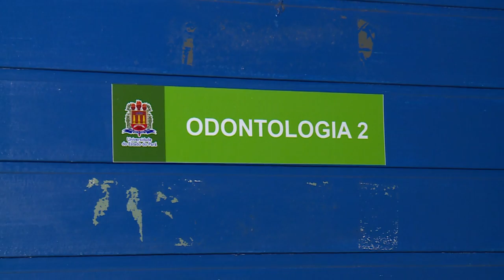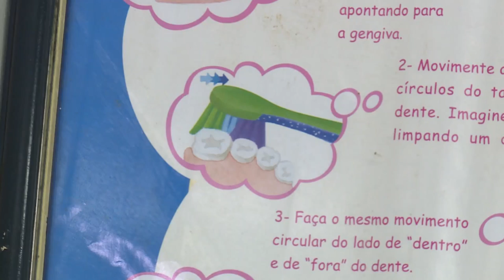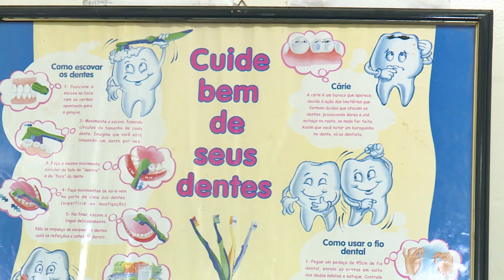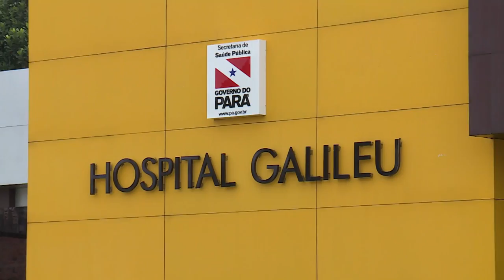Nazaré Notícias - 03/11/2016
Veja nesta edição:

- O problema das calçadas irregulares em Belém;

- Pesquisa mostra que 20 milhões de brasileiros nunca tiveram acesso ao dentista;

- Conheça os critérios da preparação dos alimentos em hospitais;

- A profissão do fisioterapeuta;

- Pará desperdiça mais de 50% da água tratada;

- E um projeto promove a circulação de pessoas em bairros históricos de Belém.